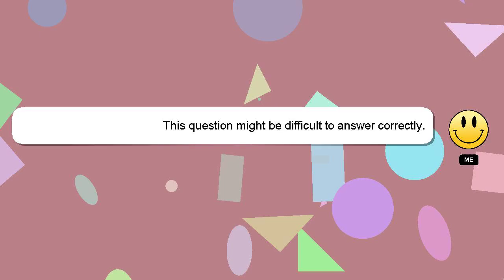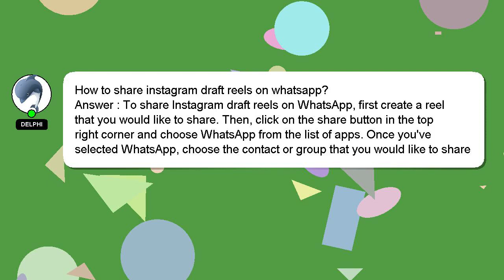How to share instagram draft reels on whatsapp?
A brief presentation of myself, Hello there, my name is Delphi. Let me help you with your questions. - How to share instagram draft reels on whatsapp?

Your answer will be recognized and valued, and I will 'heart' it to show my appreciation.

*2 What we are experimenting :*